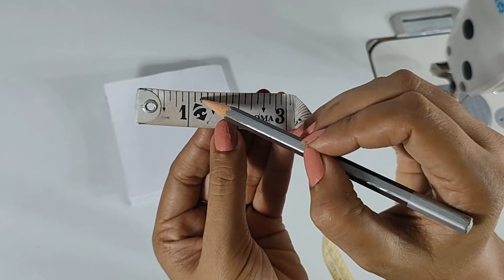बकरम और नेट की कटिंग से ले के बेस की सिलाई तक, सब कुछ देखे एक ही वीडियो में| laddugopal heavy 👗 base